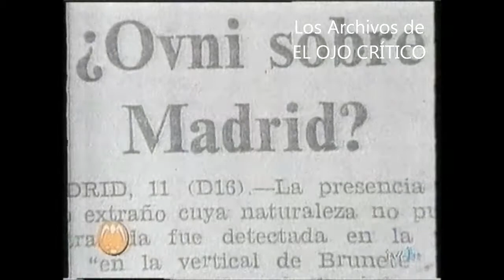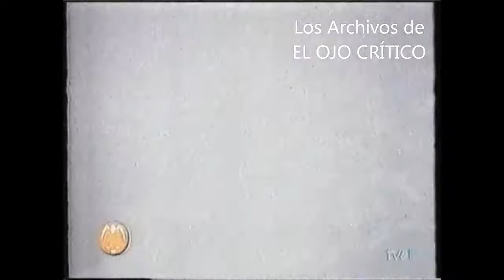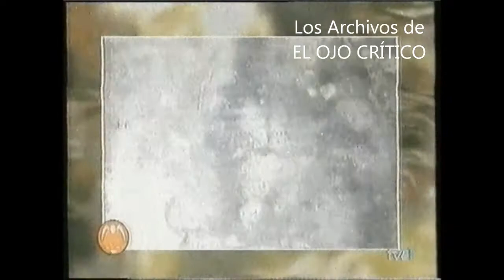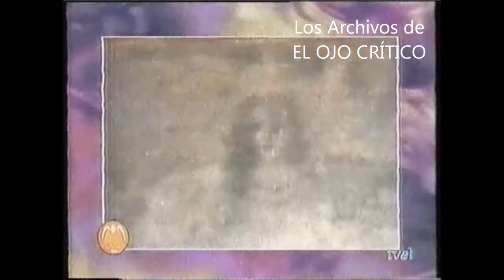LOS ARCHIVOS DE EOC LEM LOS FENOMENOS PARANORMALES P Amorós, A Galeano, J Callejo y S Camacho